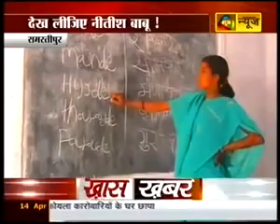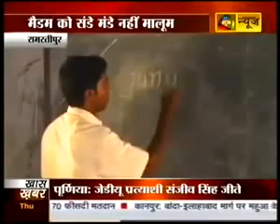Funny India teacher needs teacher